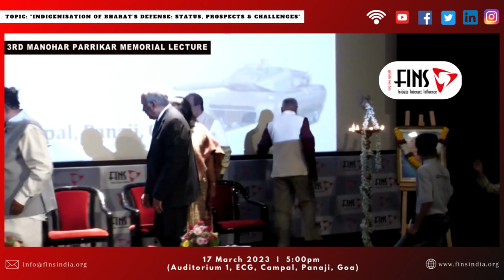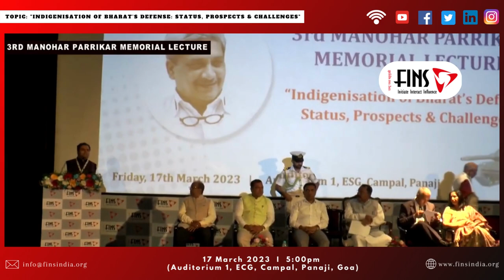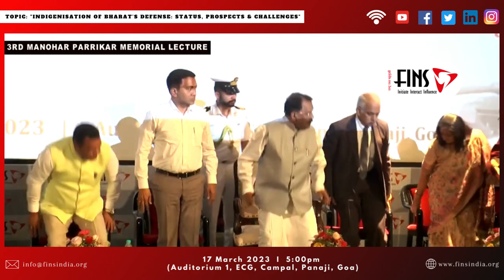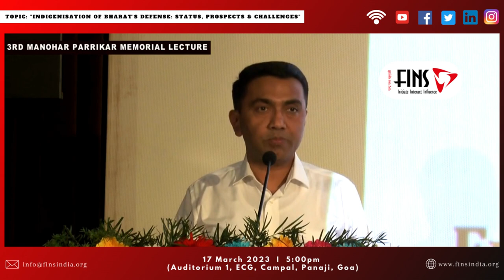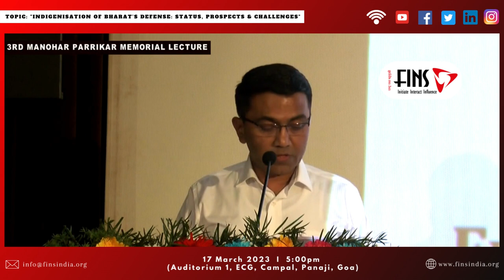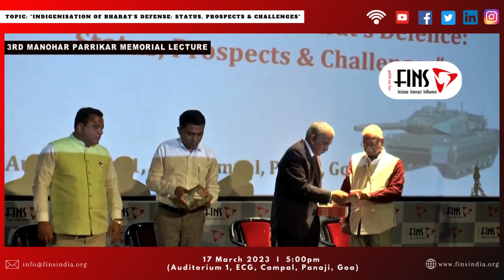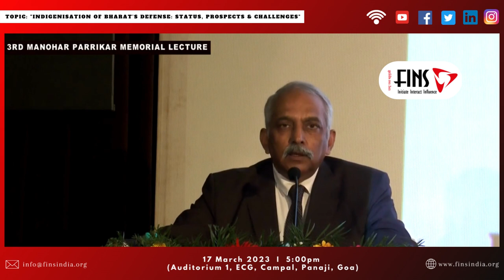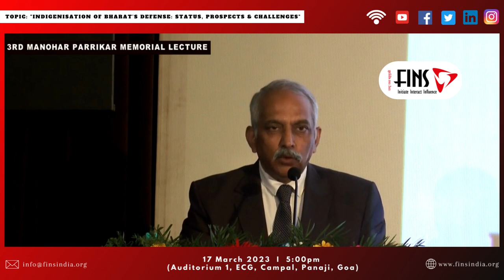Third Manohar Parrikar Memorial Lecture By Lt. Gen. Vinod Khandare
Third Manohar Parrikar Memorial Lecture on:
"Indigenisation of Bharat’s Defense: Status, Prospects & Challenges"
By Lt. Gen. Vinod Khandare (Retd) PVSM, AVSM, SM,
(Principal Advisor, Ministry of Defence, Government of India)

Venue: March 17, 2023 at 5:00PM (Friday)
at Auditorium 1, ESG, Campal, Panaji, Goa